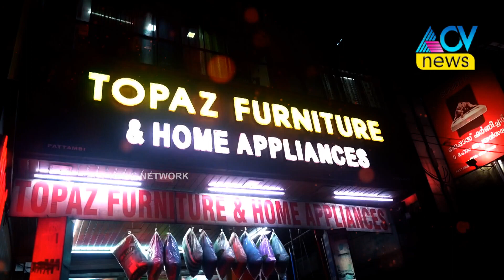പട്ടാമ്പി ലിമന്റ് കോളേജിൽ എൻ.എസ്.എസ്.ക്യാമ്പ് വി.കെ.ശ്രീകണ്ഠൻ ഉദ്ഘാടനം ചെയ്തു